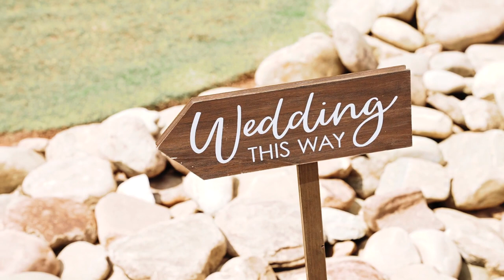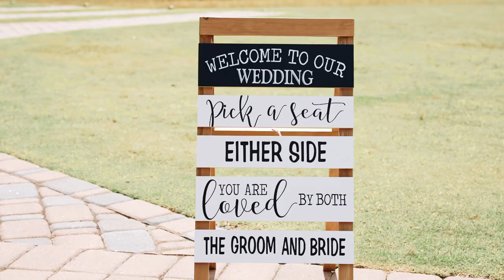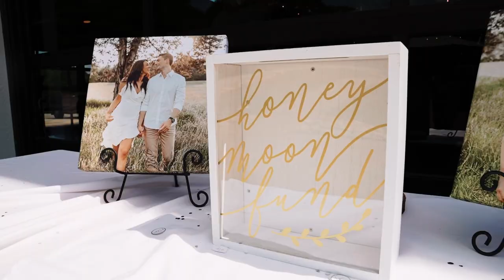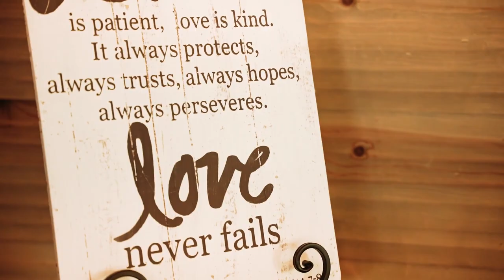Ashton & Hannah Roach Wedding Video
Highlights from our wedding day. I am blessed with the most beautiful bride!